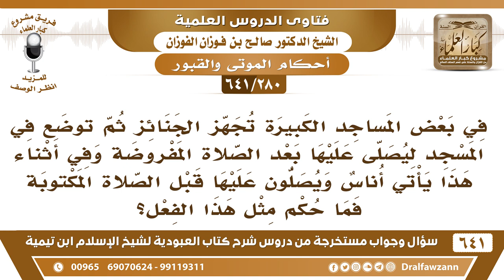[280 /641] في بعض المساجد تجهز الجنائز ويصلي عليها أناس قبل الصلاة المكتوبة..؟ الشيخ صالح الفوزان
[280 /641] السؤال: في بعض المساجد الكبيرة تجهز الجنائز ثم توضع في المسجد ليصلى عليها بعد الصلاة المفروضة وفي أثناء هذا يأتي أناس ويصلون عليها قبل الصلاة المكتوبة فما حكم مثل هذا الفعل؟
 الجواب: لا بأس بذلك، الصلاة على الجنازة ليس لها وقت محدد حسب الإمكان، فالذي ينتظر ويصلي مع الجماعة أفضل، يصلي على الجنازة بعد صلاة الجماعة هذا أفضل، والذي مثلًا عنده شغل ويستدعي أنه يصلي عليها ويذهب، ويصلي الجماعة في مسجد آخر.
السيرة الذاتية :
للاشتراك في قناة الشيخ صالح الفوزان
أسئلة وأجوبة من شرح كتاب العبودية ( 641 ) مقطع

للاستفسار والإقتراحات والدعم
رئيس الفريق
لمشروع كبار العلماء